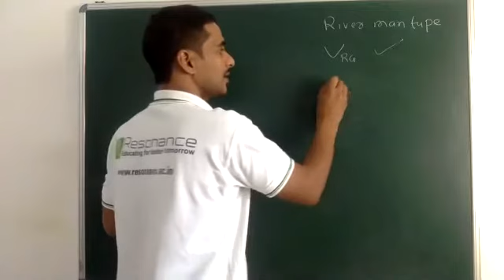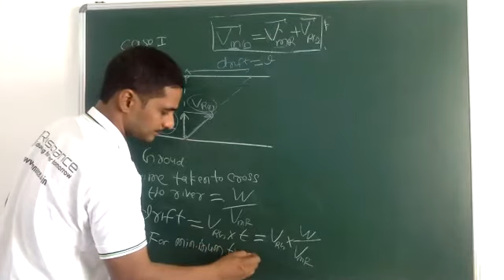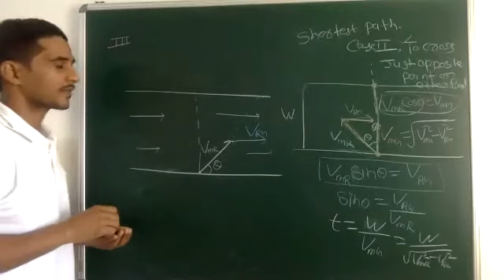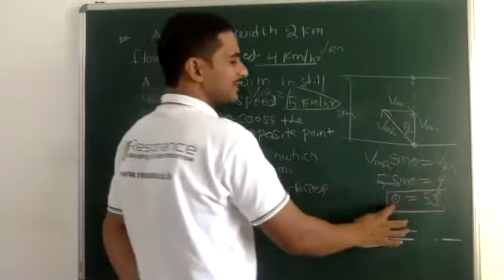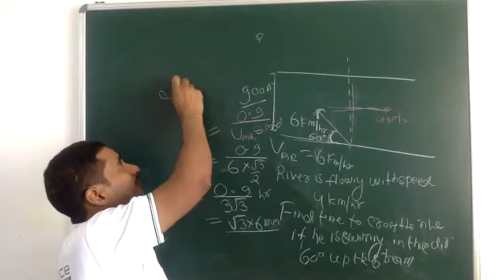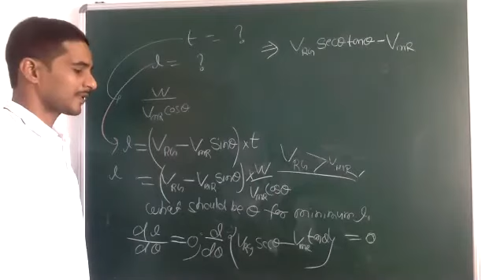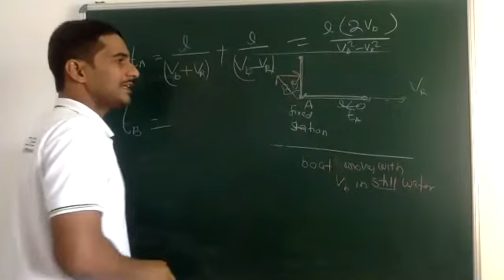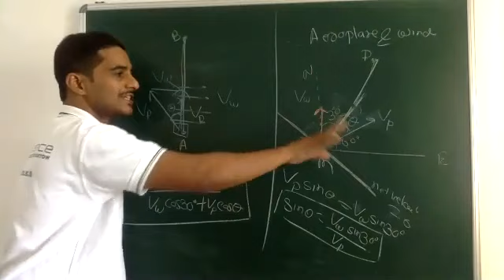P/MB/relative motion/L1.2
River man type problems are discussed